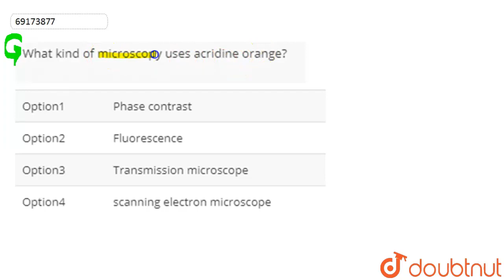What kind of microscopy uses acridine orange?